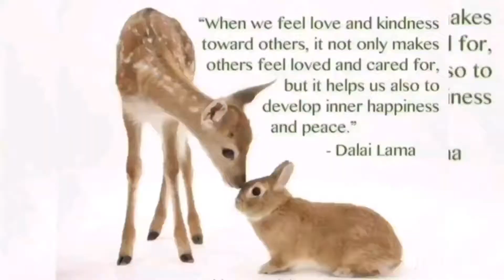🙊🐒🐈‍⬛🐈HOW TO LOVE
[[APNA SATULAMA BAIKO FOLLOW KARNA]]

SATULAMA
FROM NEPAL

MY HOME TURN ADDRESS👉  Kargyupa monastery
tibeten colony Clement town Dehra dun dun Buddha timple( UK) Pin 248001#satulama